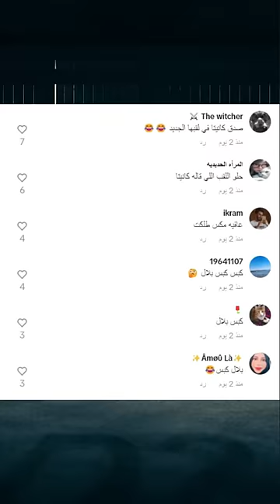ضحى العريبي تطلب من كانيتا يبوسها قدام الكل صدمتنا